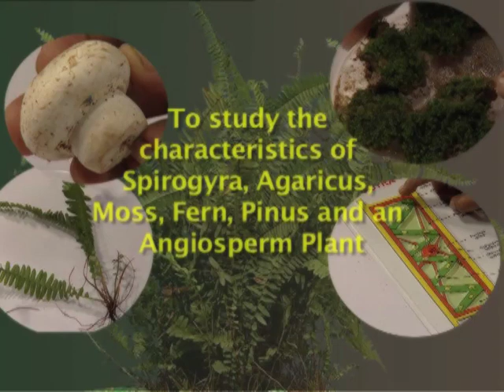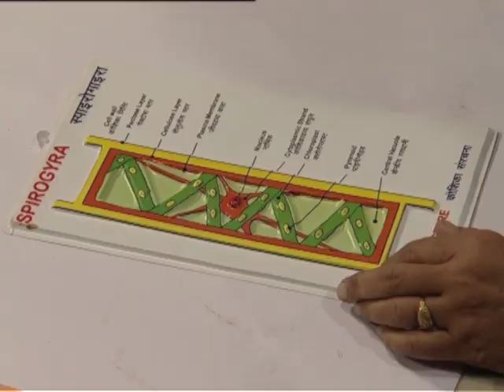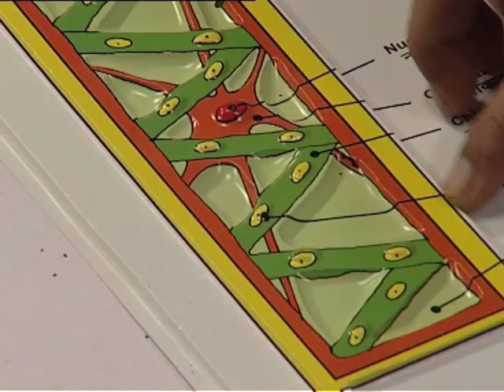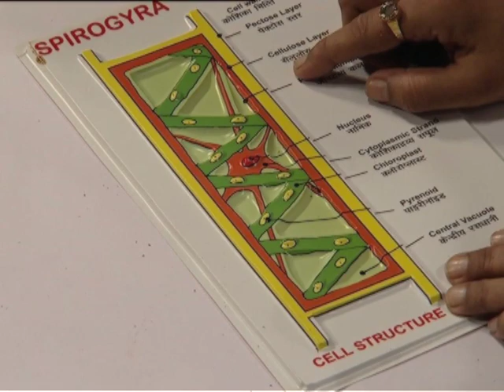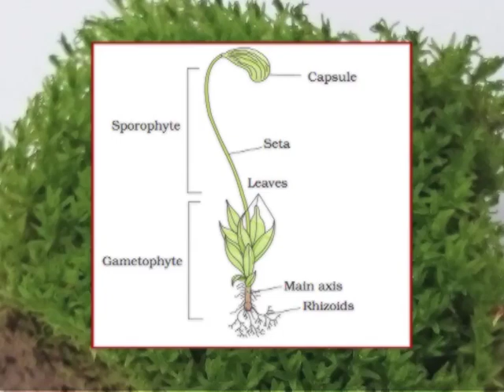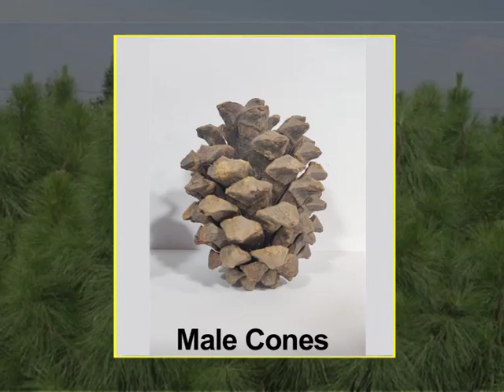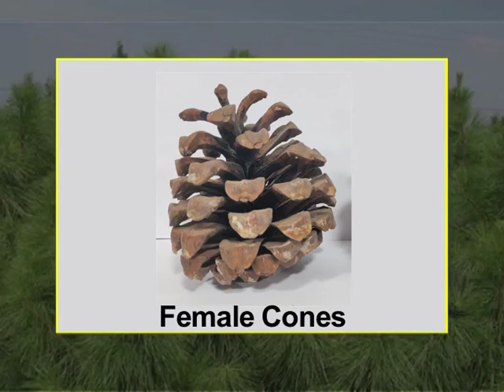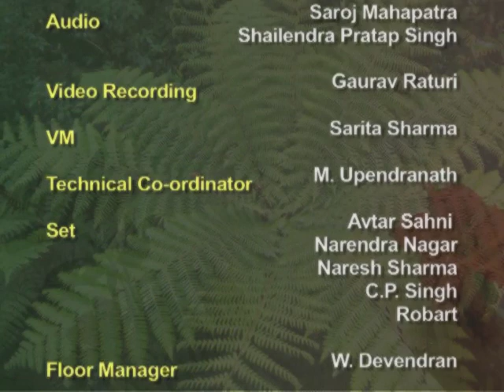स्पाईरोगाइरा, एगैरिकस, मौस, पाइनस तथा आवृतबीजी पादप के अभिलक्षणों का अध्ययन करना ।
"To understand the characteristics of algae, fungi, Bryophyte, Pteridophyta, Gymnosperm, and angiosperm  To understand the simplicity and complexity gradient from algae to angiosperms."